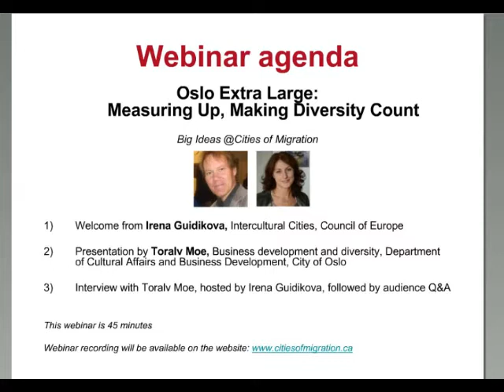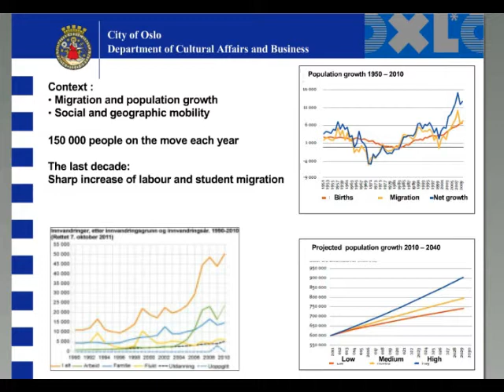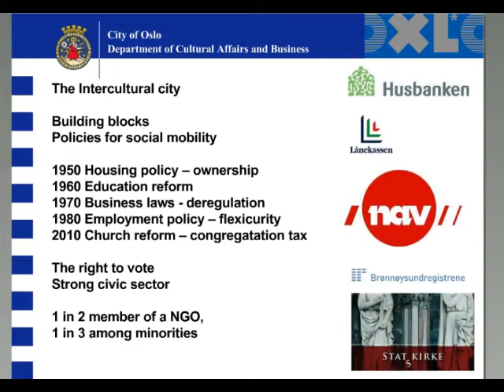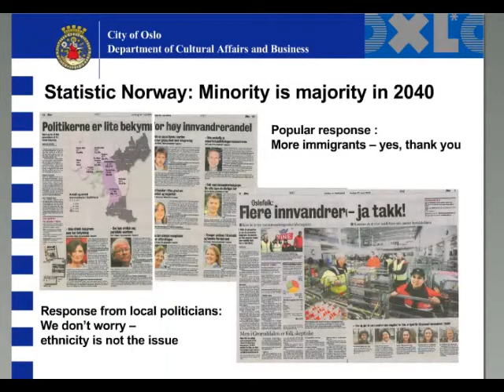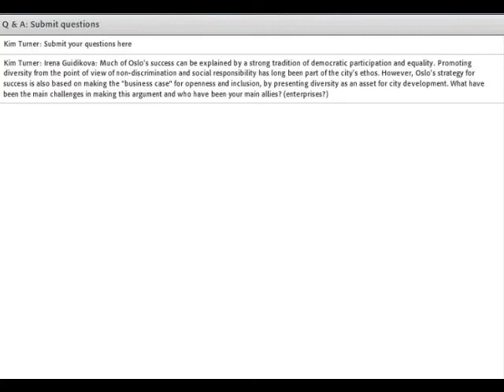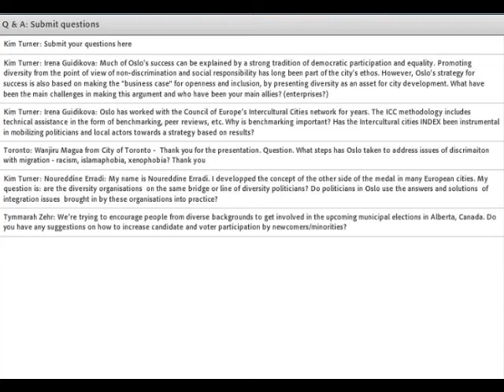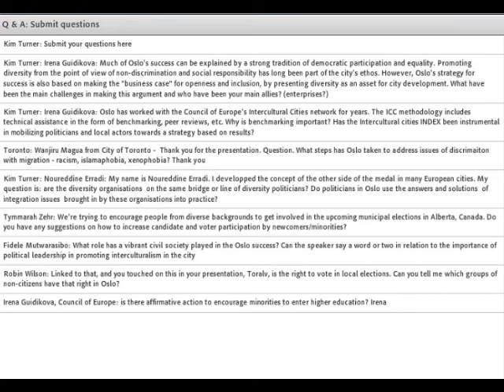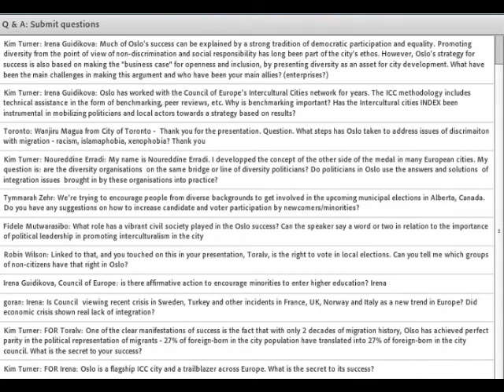Webinar: Oslo Extra Large: Measuring Up, Making Diversity Count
Join Toralv Moe, Senior Advisor, Business Development and Diversity with the City of Oslo, for an update on the city's ambitious plan to be 'A City for All'.

Learn how Oslo is putting intercultural policy to the test and raising its diversity and integration index by measuring the city's progress on equality, opportunity and inclusion since the 2001 launch of its Oslo Extra Large campaign. In conversation with: Irena Guidikova, Intercultural Cities, Council of Europe